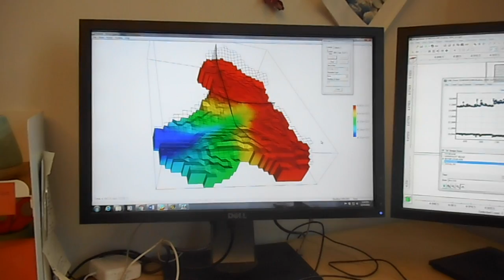Melting Glaciers and Water Supply - Lauren Somers - McGill University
I am a PhD student and Vanier Scholar studying at McGill University’s Department of Earth and Planetary Sciences. After graduating from Civil Engineering at the University of New Brunswick, I worked as a geotechnical engineer before returning to University to pursue a graduate degree in Hydrology and Hydrogeology with my supervisor Dr. Jeffrey McKenzie. I study the ways that climate change affects water resources in mountain regions using a combination of field and computer modeling techniques. I am passionate about using cutting edge science and collaborating with communities to better understand and protect water resources.